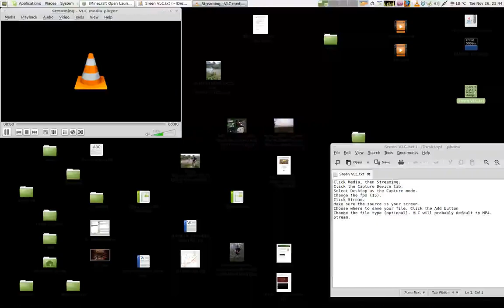How earn 100 xp in Minecraft - Green bubles everywhere!!! And Redstone!! Happyness!!!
100 Tips For Minecraft - Xbox.com Forums

Jun 18, 2012 - The following are 100 quick tips for Minecraft: Xbox 360 Edition: ... momentary air bubble created which can keep you alive underwater Redstone wiring only extends for so long before it no longer carries a signal. I will double check to see and make sure I got that right, because honestly everywhere I ...
Missing: happiness
Posted Image - Minecraft Forum

18 posts - ‎6 authors
Redstone Miner. Members; 573 posts. Location: The Internet; Minecraft: SuperFire131. Posted 05 October 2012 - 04:21 PM. Before reading the actual story ...
Liked videos - YouTube

▻Minecraft Lets Play World Seed- 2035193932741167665 ... ▻I add everyone but I can only have 100 friends at a time, I clear my friends list monthly enchantmants table tables not confirmed no xp bar minecraft mine craft xbox 360 Secret Roof" "Black Ops 2 Green Run Rooftop" "How To Get On Rooftop Black Ops 2 ...
Favorite videos - YouTube

I recommend using half of your ram, so your computer does not get slower because of Java. This will work on Windows 7, Vista, and XP, you will just have to look harder. As always, these videos are Money Back 100% True! "minecraft music tutorial" "minecraft music block" "minecraft redstone jukebox" "minecraft xbox ...